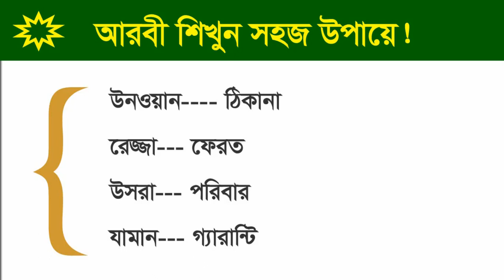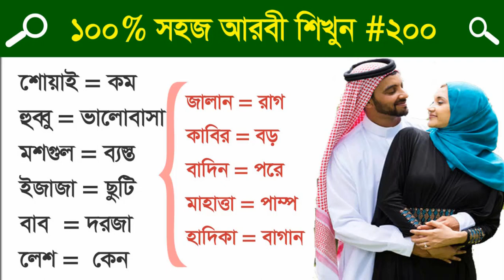প্রবাসীদের জন্য সহজে আরবী শিখা | আরবি ভাষা শিক্ষা | আরবি ভাষা শেখার সহজ উপায় | আরবি কথোপকথন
If you watch this video and learn Arabic language smartly
Show here how to speak Arabic right and easily